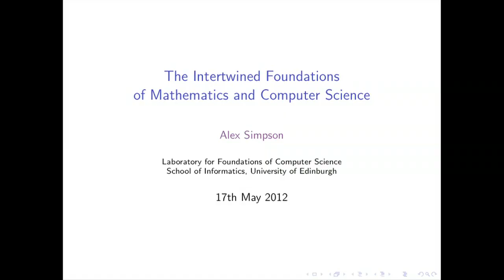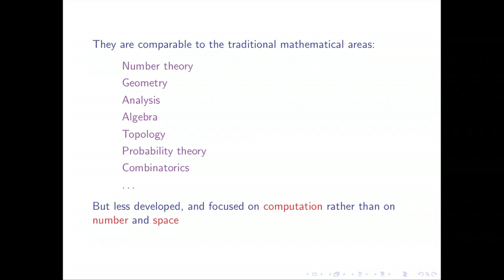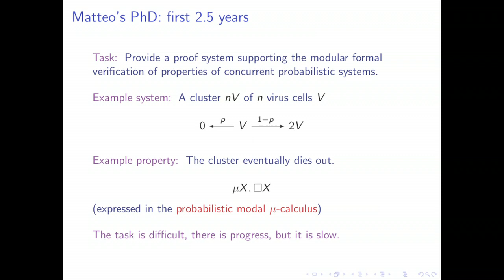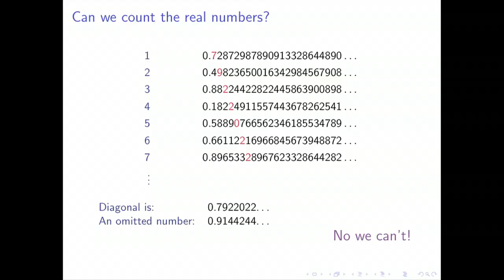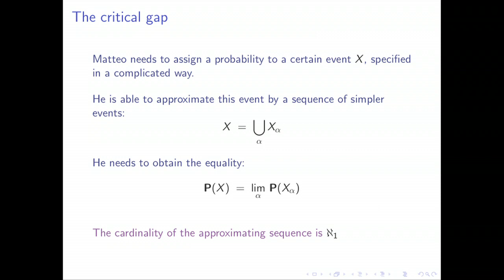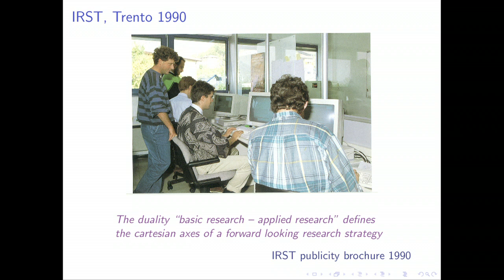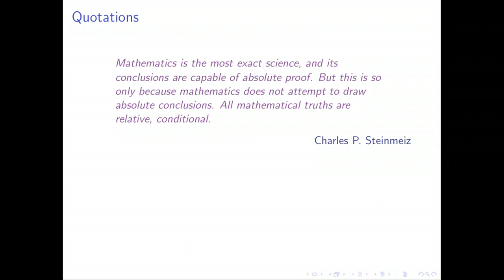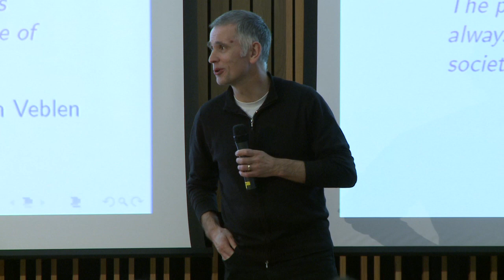Prof. Alex Simpson - The Intertwined Foundations of Mathematics and Computer Science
Professor Alex Simpson, Personal Chair in Foundations of Computer Science, delivered his inaugural lecture entitled "The Intertwined Foundations of Mathematics and Computer Science".

Mathematics is commonly perceived as a subject in which there are absolute standards of truth and proof. This perception, however, is not entirely accurate. There are ways in which it is possible to shape mathematics to suit the applications to which it will be put.

In this talk, which is aimed at a general audience, Prof Simpson discusses various ways in which mathematics can be reshaped to take account of concepts arising in computer science.

He also briefly touches upon how such reshapings might even be of use within certain areas of mathematics itself.

Recorded on Thursday 17 May at the Informatics Forum, The University of Edinburgh.